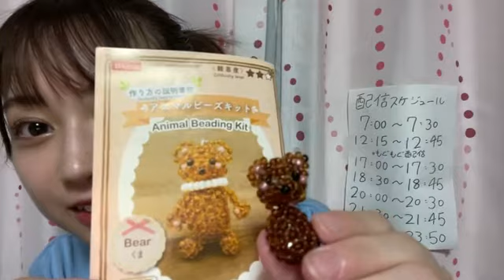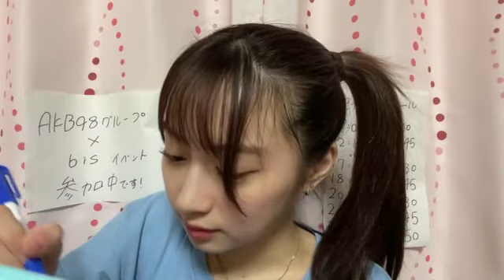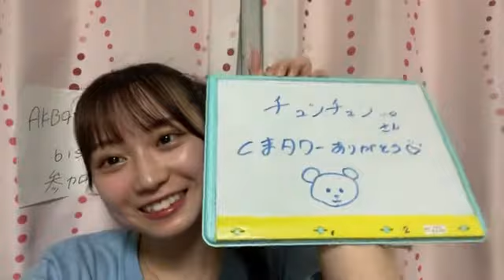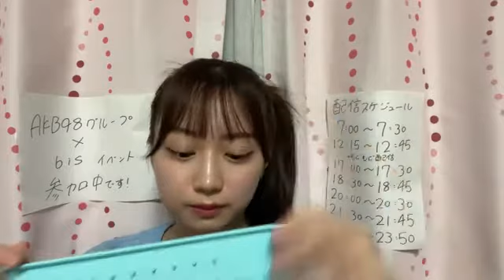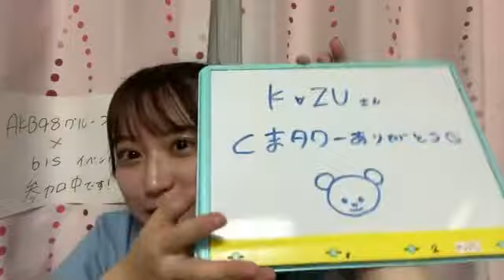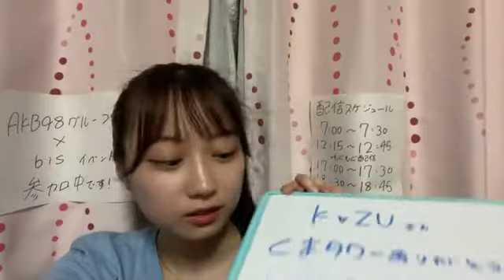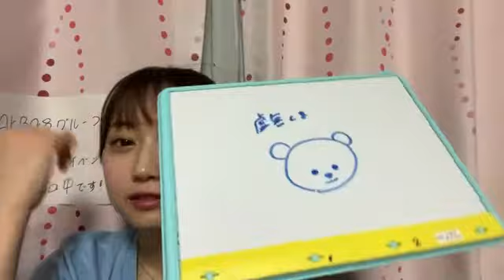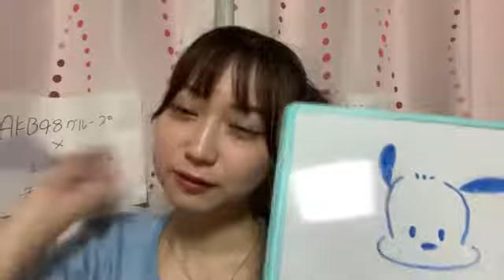2021年09月16日 23時22分05秒 山田 杏華（AKB48 チーム８）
ラスト枠！星投げ、カウントお願いします！